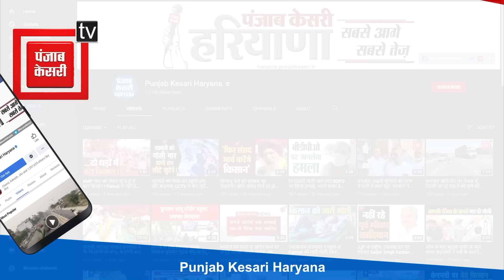Hooda और Selja में कौन भारी ? Ramkumar Gautam ने खुलकर किया विश्लेषण